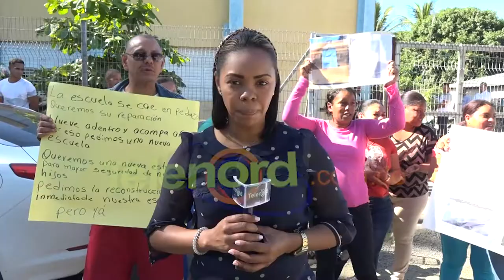En total abandono escuela Luisa Emilia Concepción en comunidad Caimito SFM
Este viernes padres de estudiantes del centro educativo Luisa Emilia Concepción de la comunidad El Caimito , Distrito Municipal de Cenoví ,se lanzaron a las calles para exigir al Ministerio de Educación la reparación de la misma.

Con pancartas y consignas exigen que las autoridades presten atención a las filtraciones, el mal estado de los baños, las grietas que pone en peligro a cientos de estudiantes, entre otras demandas .

"Estamos cansados de exigir al MINERD la intervención de este centro educativo, con las últimas lluvias tenemos miedo que esta infraestructura pueda colapsar, expresaron.

La situación es totalmente preocupante, acompañados de los padres realizamos un recorrido por las aulas, y la realidad es condenable , no se explica por qué los recursos del 4% aun no llegan a esta zona del municipio.